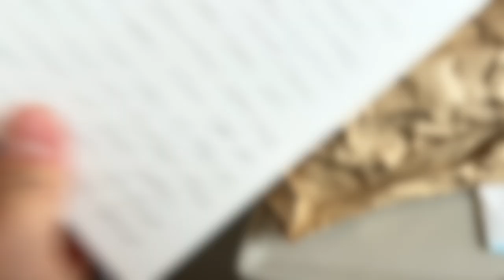[VLOG] 부산 인라인피겨 추억여행- 마지막 백수여행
오늘은 부산여행 영상을 들고와써용 ㅎㅎ 급하게 부산을 내려가게 되었는데 추억이 있는 이곳저곳을 다니며 나름 재미있게 여행하고 왔습니다.
다음영상은 여러분이 기다리고 기다리시던 피겨코치브이로그이니 꼭꼭 봐주세용 약속!💙